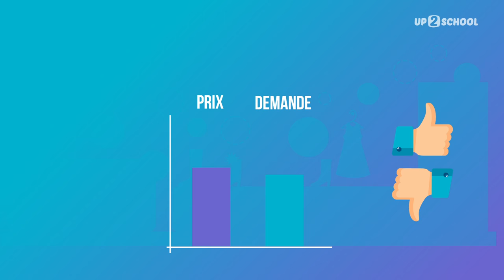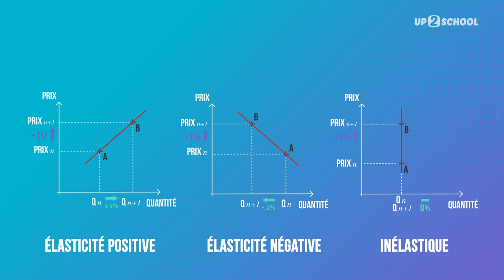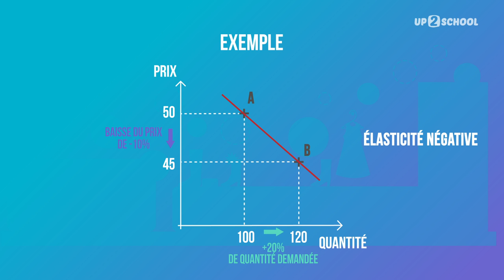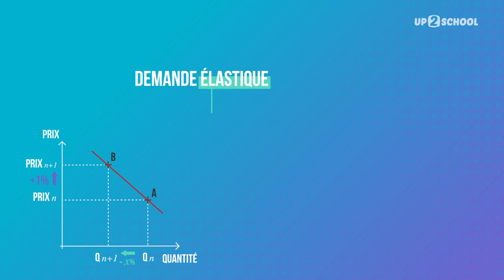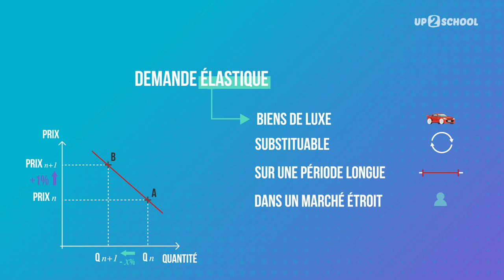L'élasticité-prix de la demande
Généralement, quand le prix d'un produit augmente, la demande des consommateurs baisse. En économie, l'élasticité-prix de la demande permet de mesurer précisément ce phénomène. Un concept fondamental à maîtriser !